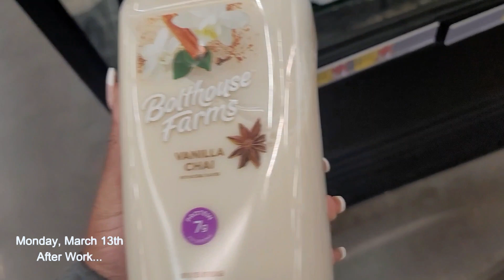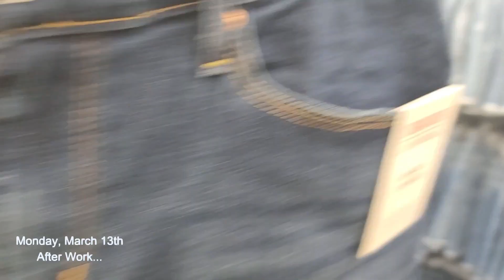WEEKLY WORK VLOG: THAT'S YOUR JOB, DO IT! | SICK AGAIN | MY NEW COACH JACQUARD CAP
Hey yall welcome back to another weekly Work vlog. I'm getting adjusted to the mon-friday schedule, I think I like it!! I get a little under the weather and also I get a new COACH hat, it's so cute. Enjoy yall!!